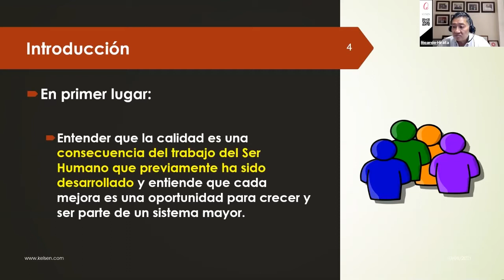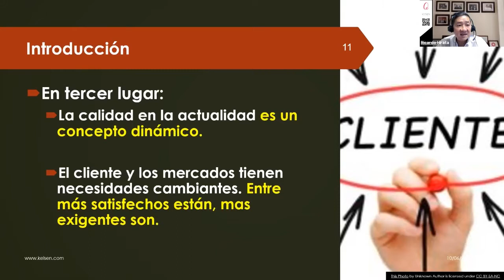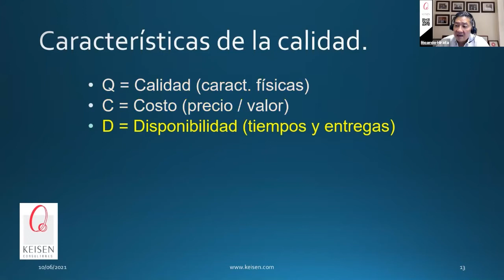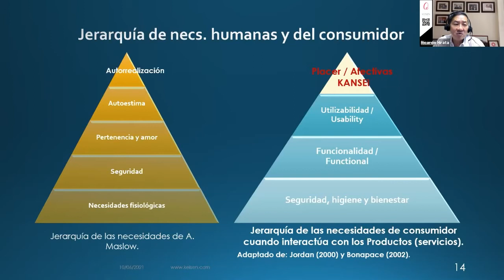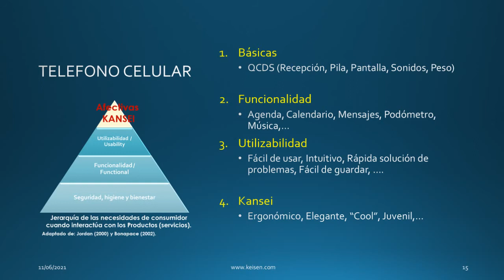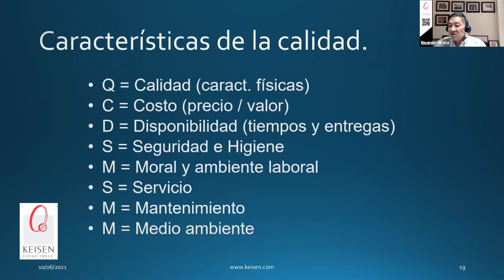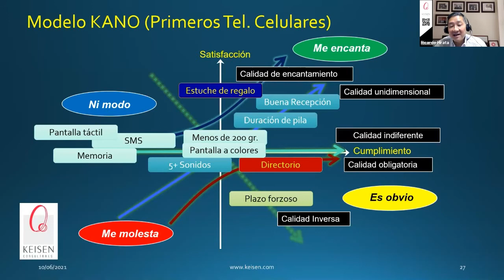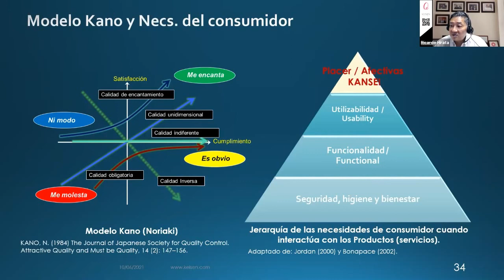089 - Los 4 niveles de satisfacción de los consumidores y el Modelo Kano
El Dr. Noriaki Kano, publica en abril de 1984 su modelo "KANO" que clasifica las preferencias de los consumidores al evaluar un producto o servicio en: Indiferentes, Unidimensionales, Obligatorias, Atractivas e Inversas. La caracterización de atributos y diferenciadores en los productos y servicios bajo estas preferencias cambia a lo largo del tiempo en función del conocimiento y experiencias del cliente, competencia, entorno, entre otros factores. Por otro lado, existen la evolución en las necesidades de los consumidores que van de necesidades básicas, hasta las necesidades afectivas y emocionales. ¿Qué es el Modelo Kano y como se compara con los 4 niveles de necesidades de los consumidores?  En este webinar, el Dr. Ricardo Hirata, platicará desde la definicion de Modelo Kano, formas empíricas de medición, y hará la comparación con los 4 niveles de necesidades del consumidor y necesidades KANSEI.
El Dr. Hirata dará recomendaciones y hará reflexiones sobre este tema, buscando reenfocarnos al cliente y su satisfacción.
Presentado por: Dr. Ricardo Hirata Okamoto